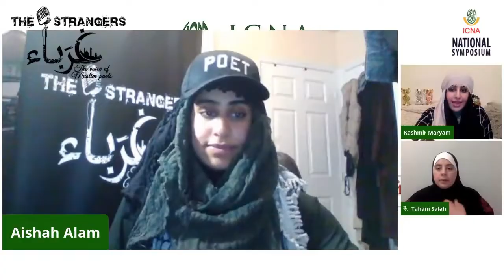Real Man | Br. Wasiq Javed | Slam Poetry Lockdown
Real Man
Slam Poetry Lockdown
Hosted by The Strangers